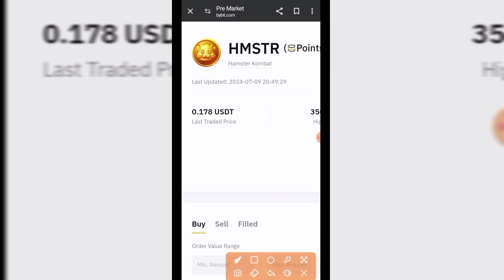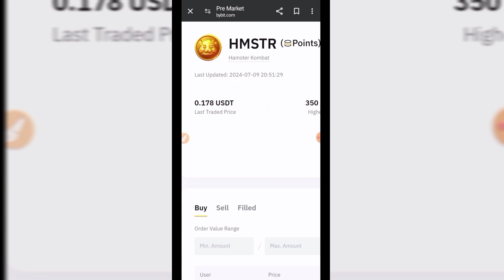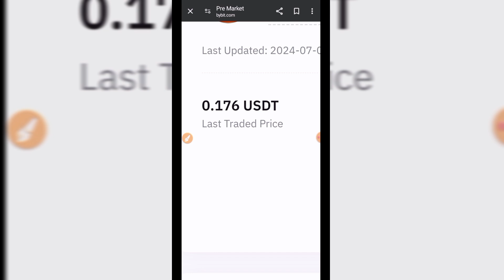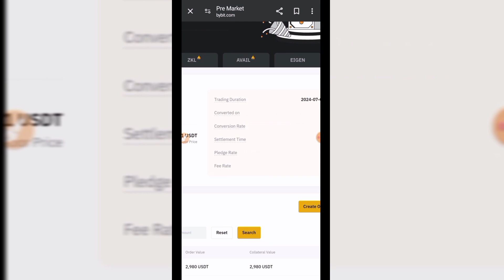Hamster Kombat 1 Coin Price $0.17 💰. How to Book Profit 💰. Full Details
Hamster Kombat 1 Coin Price 0.1 Dollar! Complete Video.

[ All links are available on my Telegram channel. Join me for free for future updates. ]

This video is about new crypto currency mining Website, Airdrop and App. On this channel you are told about crypto currency mining websites, mining applications and airdrops. If any new crypto currency has come into the market, you will also be informed about it. Proof of withdrawal is also shown and whether the website, app is genuine or a scam is also stated.